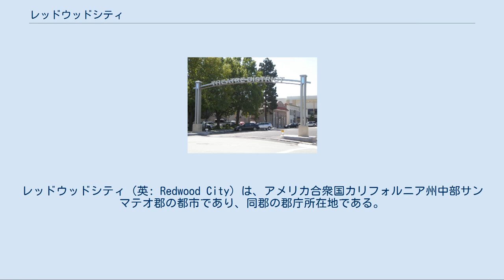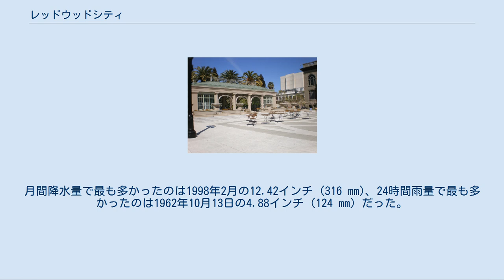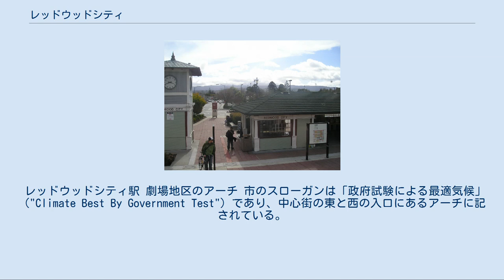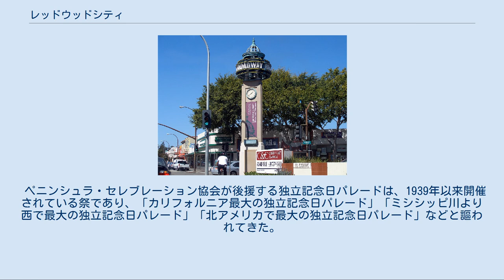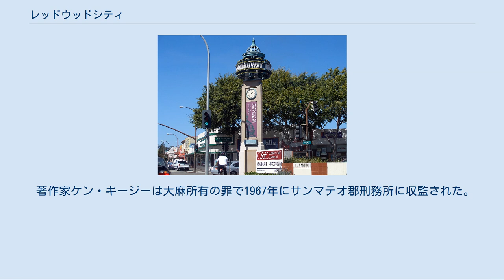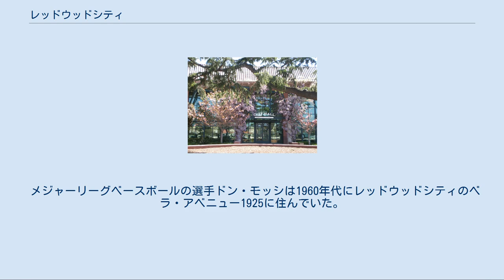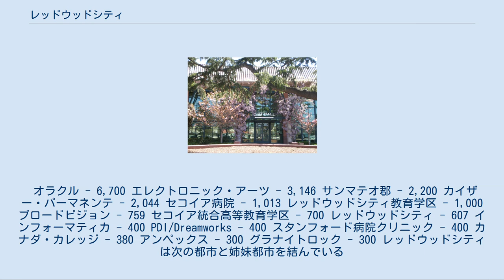レッドウッドシティ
レッドウッドシティ（英: Redwood City）は、アメリカ合衆国カリフォルニア州中部サンマテオ郡の都市であり、同郡の郡庁所在地である。
サンフランシスコ半島にあり、サンフランシスコ市からは約25マイル (40 km) 南、サンノゼ市からは北に27マイル (43 km) に位置している。
その初期はオローニ族インディアンが住んでいた時代から材木などの積み出し港としての伝統まで豊富な歴史がある。
今日ではオラクルやエレクトロニック・アーツなど技術系の会社が拠点を構えている。
2010年国勢調査での人口は約76,815人だった。
レッドウッドシティ港はサンフランシスコ湾の中でサンフランシスコより南では唯一水深のある港である。
 郡庁舎広場 レッドウッドシティは北緯37度28分58秒 西経122度14分10秒 / 北緯37.48278度 西経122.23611度 / 37.48278; -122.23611に位置する。
市内大半の排水系はレッドウッド・クリークであり、ウェストポイント・スロウを最大のものとして幾つかの湿地がこのクリークで繋がっている。
 レッドウッドシティの影響範囲はエメラルドレイクヒルズやノースフェアオークスの地区に及ぶが、ほとんどが市境界の外にあり、国勢調査でも個別に扱われている。
エメラルドヒルズの直ぐ北、サンカルロス市のクレストビュー地域の東にあるパロマパークはレッドウッドシティの地区であるが、正式にはサンマテオ郡の未編入領域である。
レッドウッドショアーズの地区もレッドウッドシティの一部だが、隣接するサンカルロス市を通らずに互いに陸路往来することはできない。
レッドウッドシティは社会階層的に主に中流クラスが住んでいるが、その東部はノースフェアオークスやイーストパロアルトに近く労働者階級が住んでいる。
 市内を北西から南東に抜ける大通り、エルカミノレアルと、北北東から南南西に抜ける大通り、ウッドサイド道路が市の主要道路である。
エルカミノレアルはサンフランシスコやサンノゼとを繋いでいるので南北に、ウッドサイド道路はサンフランシスコ湾からサンタクルーズ山脈方向に走るので東西に走っているという見方をされている。
 アメリカ国立気象局レッドウッドシティにある予報センターと共同事務所を運営している。
ここで観測した記録では、12月が最も寒い月であり、7月が最も暑い月である。
過去最高気温は1972年7月14日と15日の110 °F (43 ℃) だった。
過去最低気温は1949年1月11日の16 °F (−9 ℃) だった。
年平均で90 °F (32 ℃) を超える日が21.6日あり、100 °F (38 ℃) を超える日は2.8日ある。
32 °F (0 ℃) を下回る日は10.4日ある。
 年間平均降水量は20.16インチ (512 mm) である。
月間降水量で最も多かったのは1998年2月の12.42インチ (316 mm)、24時間雨量で最も多かったのは1962年10月13日の4.88インチ (124 mm) だった。
降雪は希だが、1935年5月、1962年1月、1976年2月には幾らかの積雪が記録された。
 ブロードウェイとエルカミノレアル交差点にある時計塔 以下は2009年の推計による人口統計データである。
 市役所玄関 カリフォルニア州議会では、上院の第11および下院の第21選挙区に属している。
連邦議会下院ではカリフォルニア州第12および第14選挙区に属し、クック投票動向指数では民主党+22となっている。
2010年時点ですべて民主党議員が務めている。
 レッドウッドシティ中心街を再活性化する試みの中で、市当局は開発を行うことに決めた。
2006年8月、新しく20スクリーンの映画館と様々な店舗が中心街の重要な地点にオープンした。
シネマコンプレックスには地上階にレストランと小売店、地階は地下2階まで駐車場となっている。
 さらにブロードウェイ沿いの歴史ある裁判所の建物に大きな改修が加えられた。
この建物は1930年代に当初の建物前面が増築され、外観が曖昧になっていた。
これが再活性化プログラムの一部として解体された。
新しい建...